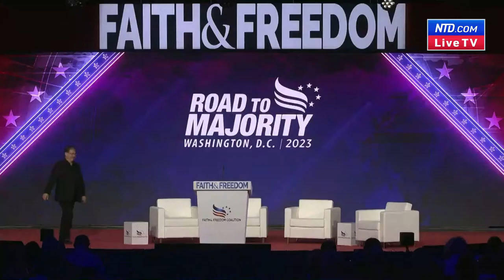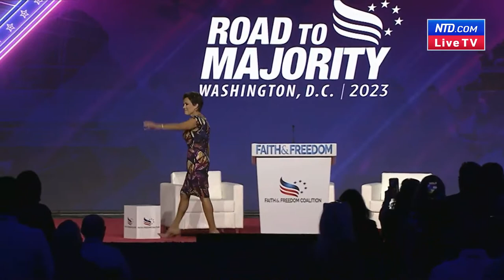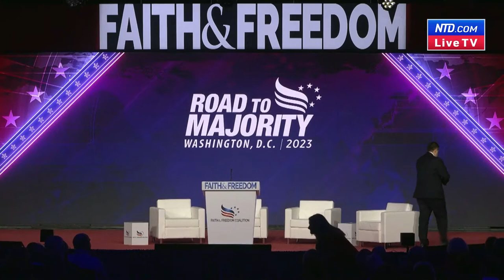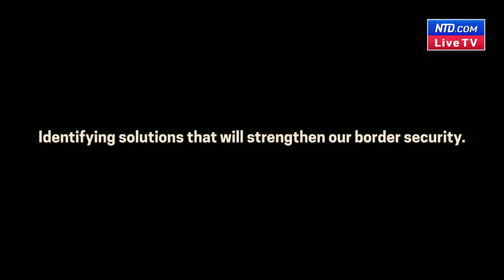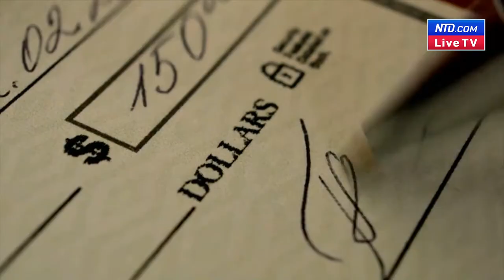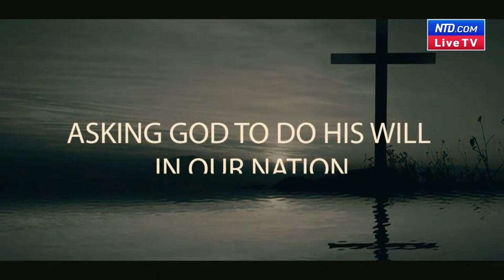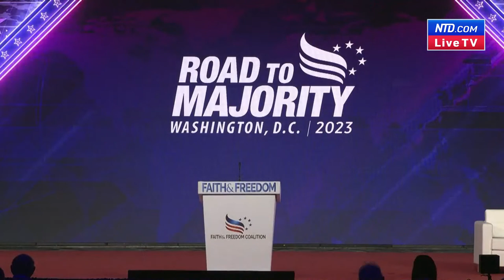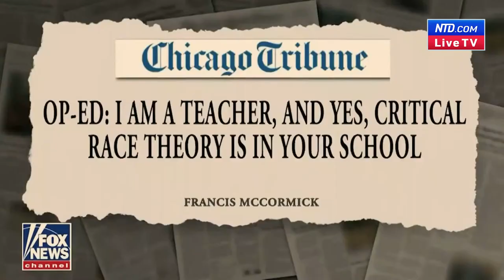LIVE: Faith & Freedom Coalition Conference Featuring Kari Lake, Nikki Haley, Larry Elder